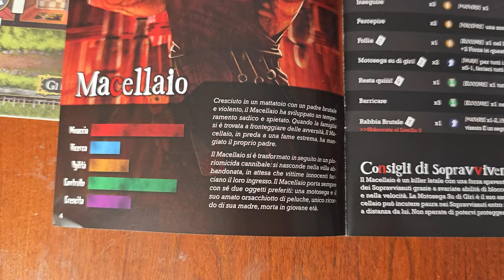Terrorscape - Cosa ne penso?